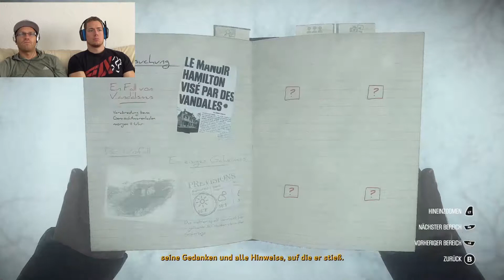Lets Play Kona #02 Gameplay german/deutsch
Unser erstes Let's Play zu dem Detektivspiel Kona. Wir schlüpfen in die Rolle von Carl und müssen so manches Rätsel lösen. Das wird ein Spaß.